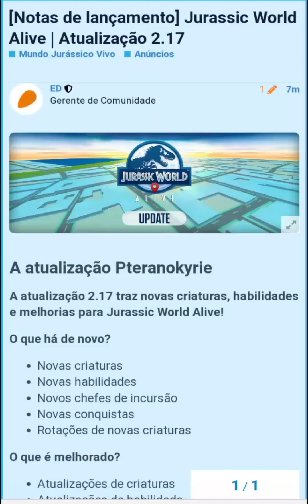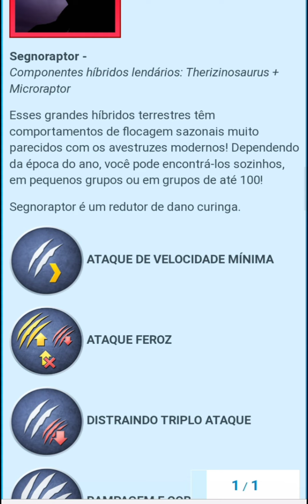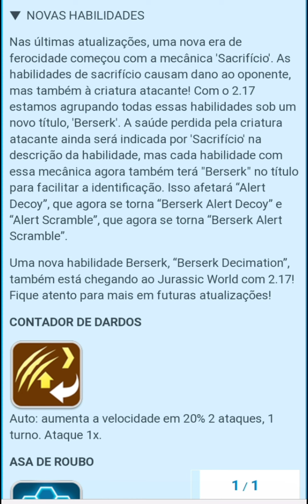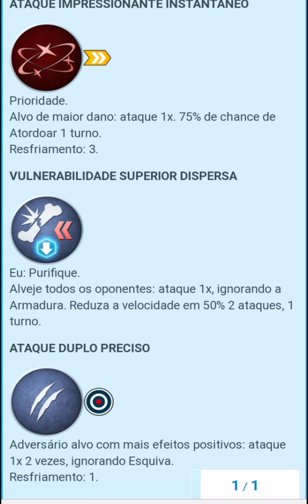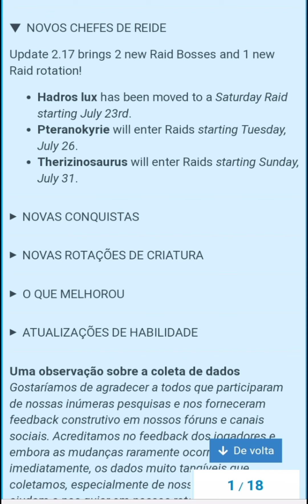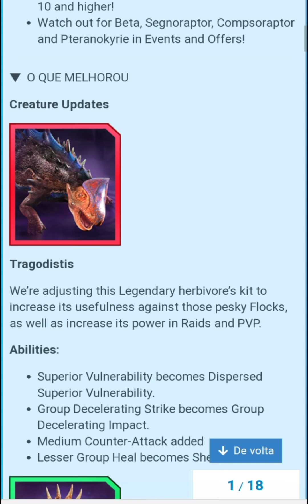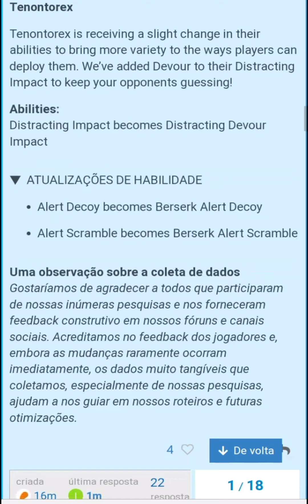[NOTAS DE VERSÃO PT-BR] Atualização 2.17 - Jurassic World Alive